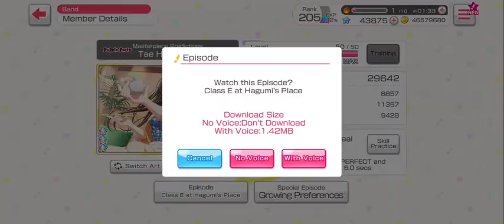[BanGDream/EN2020] ☆3 Hanazono Tae Masterpiece Predictions Do It Ourselves!!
☆3 Hanazono Tae Masterpiece Predictions
Event: Do It Ourselves!!, from BanG Dream! Girls Band Party! English Version 2020